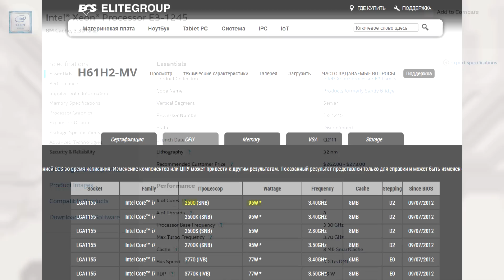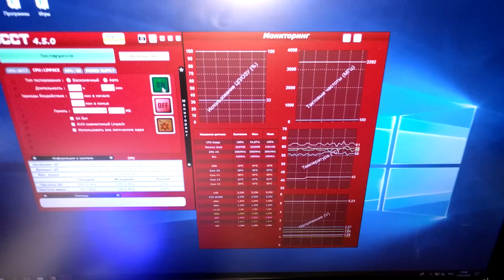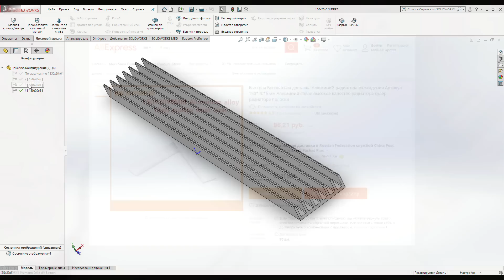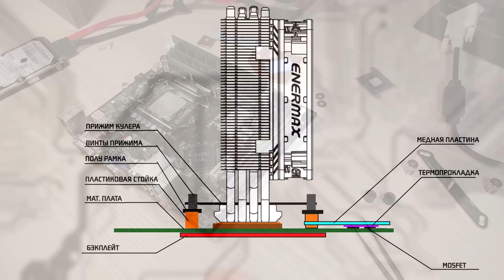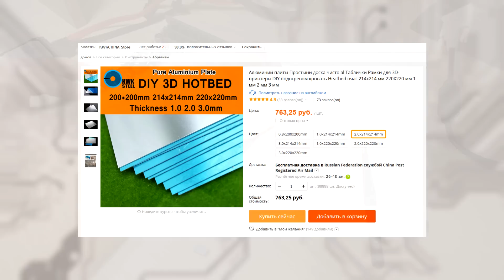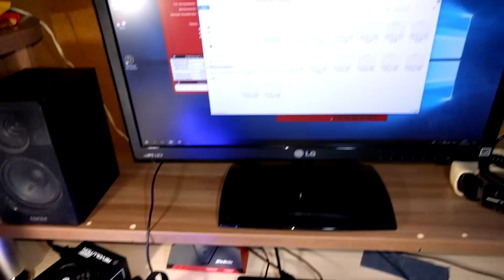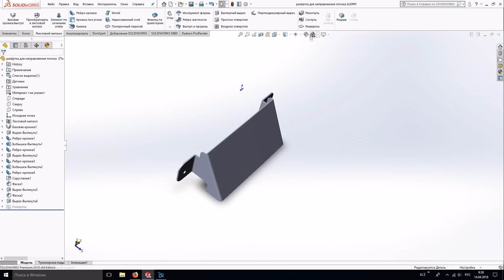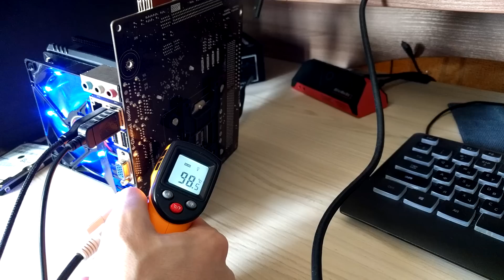Самодельный радиатор на VRM процессора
Мастерство калхозинговых наук академических масштабов.
-100 градусов на VRM из подручных материалов.

Радиаторы те что у меня называются arctic rc (не продаются уже)
Термоклей у меня Arctic Silver Adhesive (тоже уже не продается), так что АлСил-5 к вашим услугам.